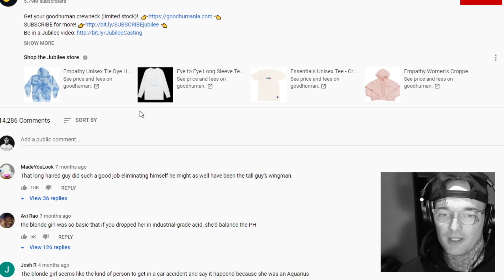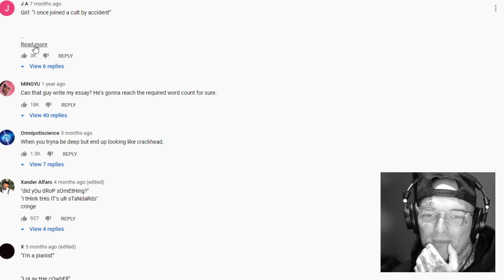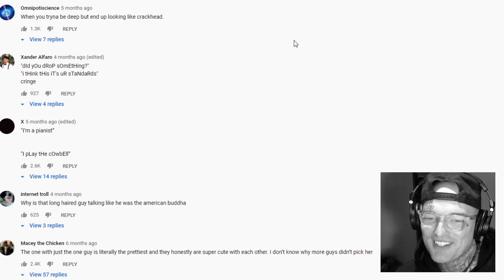15 MEN COMPETE FOR 5 WOMEN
WHATSUPPPP!!!
here's another reaction video on the Jubilee channel!
this time we got 15 guys going for the heart of 5 girls! who's going to pick who?

Please smash the thumbs up button if you want to see more videos like this!
Peace and Love, Namaste